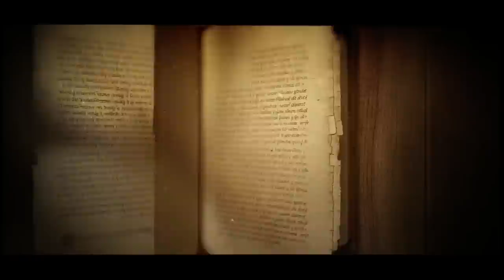AGE OF EMPIRES IV AU GRAND REX #5 : Grande finale (Avec Originalité et Enthousiasme)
Un grand merci à nos partenaires XboxGamePassFR, ROCCATFrance et TopAchat !